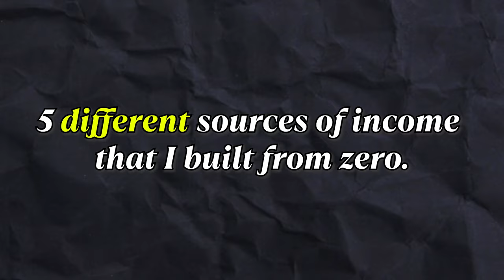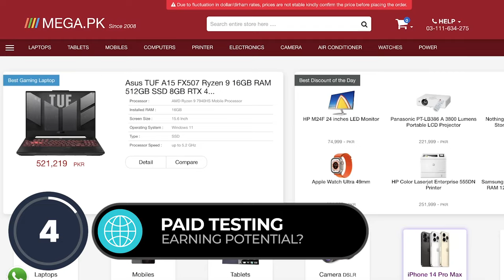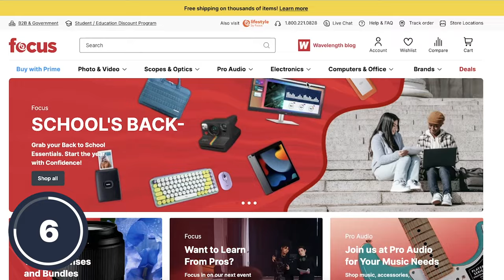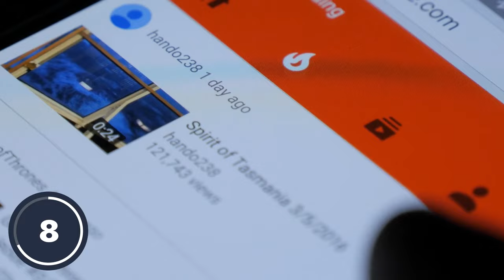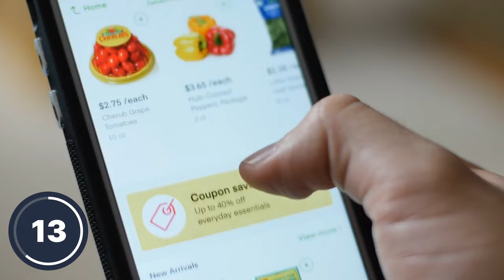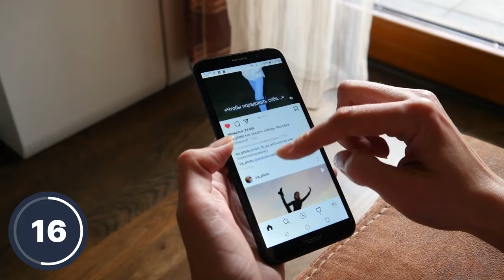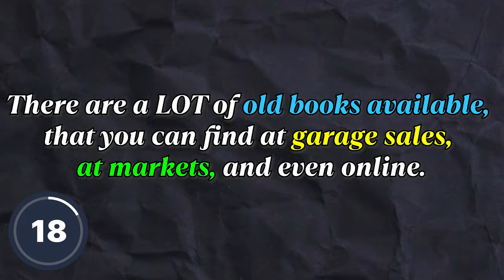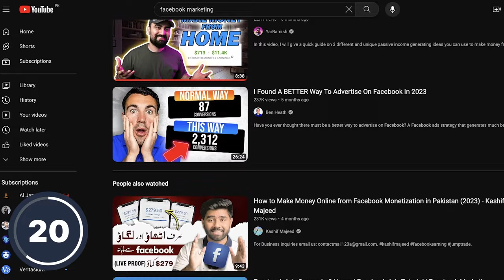BEST Side Hustles for Beginners RANKED (2024)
Today I'm going to rank side hustles for beginners. You can start them for free, and you don't need prior experience or education. Let's get started making money today!